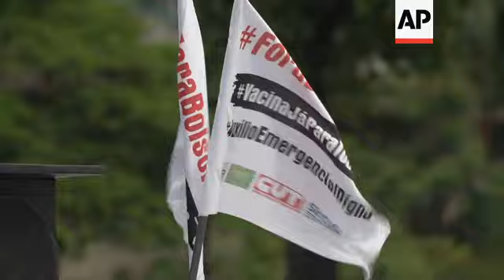Protesters call for resignation of Brazil president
(21 Feb 2021) Hundreds of leftist activists piled into cars on Sunday to join a protest caravan calling for the resignation of Brazilian President Jair Bolsonaro for his handling of the pandemic, and demanding a nationwide vaccination program.
The activists waved flags and honked horns as they traveled through neighborhoods on the outskirts of Rio de Janeiro, prompting bystanders and fellow commuters to join in briefly to show their support.
 "I'm here to support the "Fora Bolsonaro" (Out Bolsonaro), because we are against this fascist regime that seized Brazil," said Helio Elias, who followed the caravan on his bicycle.
Bolsonaro has come under increasing pressure to ensure adequate supplies of vaccines, after shortages led to halts in a nationwide immunization program, causing some states like Rio to suspend the delivery of shots to residents seeking protection from COVID-19.
In Brasilia, protesters took to the streets near the National Congress to demand Bolsonaro step down over his administration's handling of the pandemic, and called for the return of the emergency financial aid that was handed out during the pandemic in 2020.
Protesters chanted and waved banners criticizing the president for the faltering response to the pandemic, which has killed over 240,000 Brazilians since the outbreak began.
The country will hold presidential elections next year, and economic issues and the state of the pandemic promise to loom large in voters' minds when they cast their ballots for the presidency and party leaders.